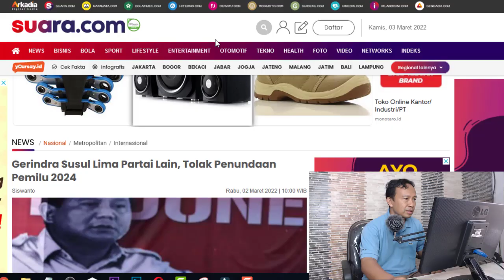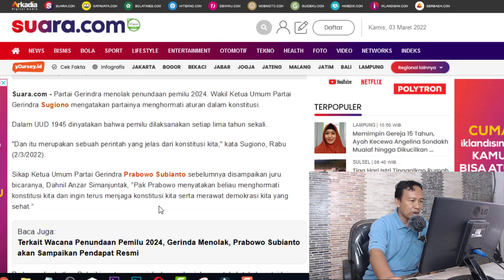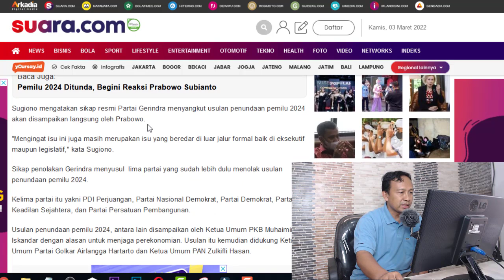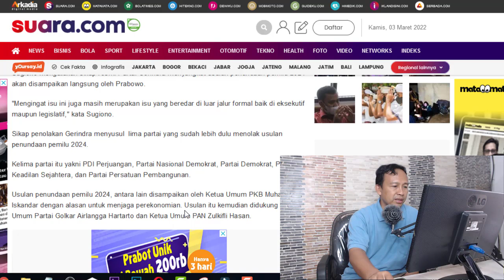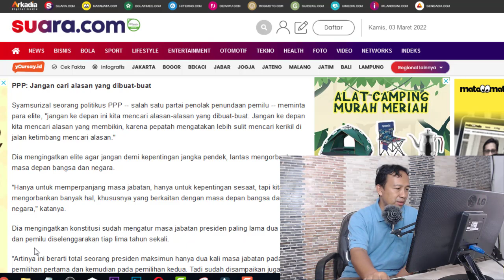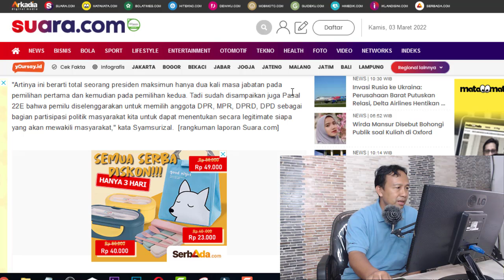Terbaru!! Akhirnya Gerindra Susul Lima Partai Lain, Tolak Penundaan Pemilu 2024, PKB,PAN,Golkar !?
Enjoy Channel News, Jakarta - Partai Gerindra menolak penundaan pemilu 2024. Wakil Ketua Umum Partai Gerindra Sugiono mengatakan partainya menghormati aturan dalam konstitusi.

Dalam UUD 1945 dinyatakan bahwa pemilu dilaksanakan setiap lima tahun sekali. "Dan itu merupakan sebuah perintah yang jelas dari konstitusi kita," kata Sugiono, Rabu (2/3/2022).

Sikap Ketua Umum Partai Gerindra Prabowo Subianto sebelumnya disampaikan juru bicaranya, Dahnil Anzar Simanjuntak, ”Pak Prabowo menyatakan beliau menghormati konstitusi kita dan ingin terus menjaga konstitusi kita serta merawat demokrasi kita yang sehat.”